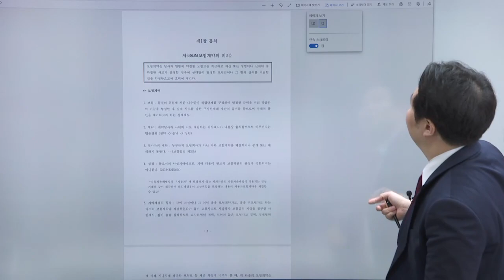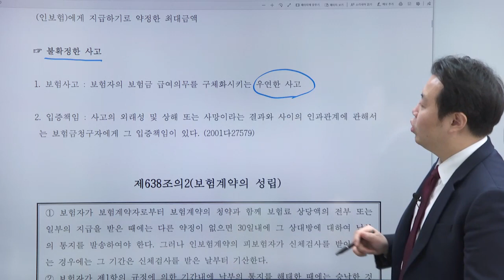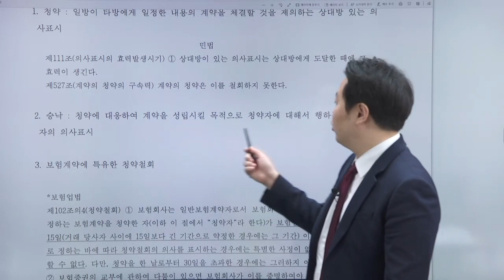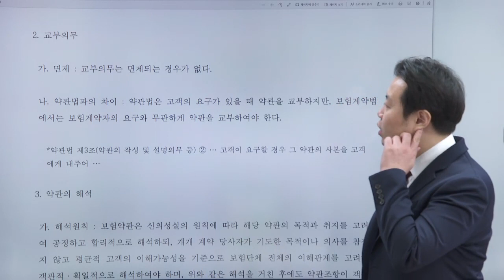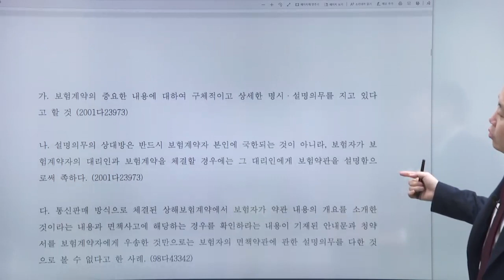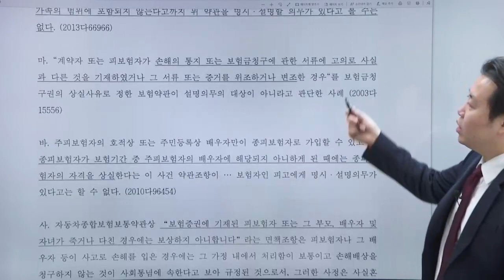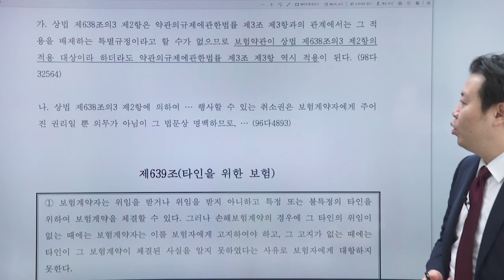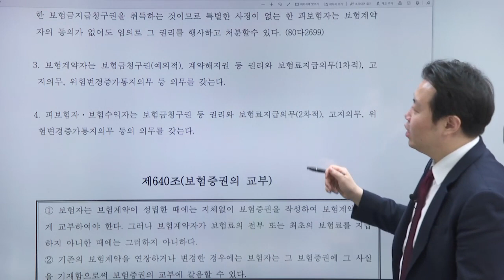1차 보험계약법 판례특강 1강 통칙